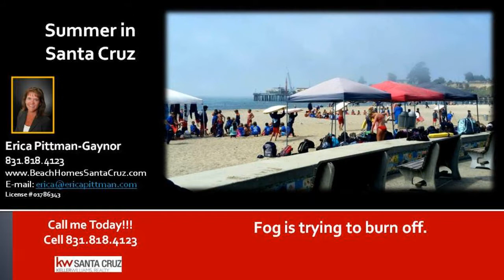Summer in Santa Cruz CA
Summer in Santa Cruz CA - Junior Guards is an amazing program offered through the Santa Cruz County Parks and Recreation Dept. My oldest son did 5 years from age 5-10 and his brother did 3 from age 5-8. That was our rule, if we lived near the ocean they needed to be able to navigate it. They learned about rip tides, skin cancer, sunscreen, paddle boarding, races, relays, competitions, swimming, surfing and all things ocean. A great way for kids to learn about and gain respect for the amazing ocean we have in our backyard. No one seems to care that there are great whites out there. Amazingly no Junior Guard has ever been bitten or injured by any sea life. The kids at the Cowell Beach Junior Guards have to swim around the Santa Cruz Wharf. There are some big Sea Lions out there. You wouldnt catch me doing it.